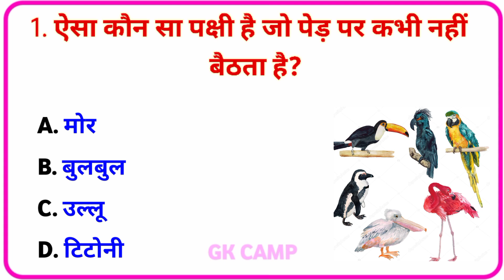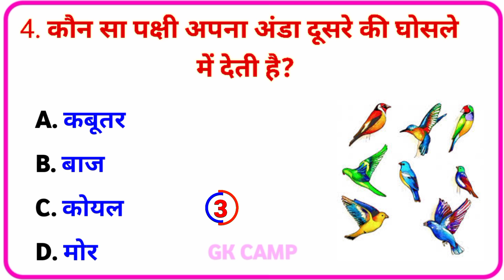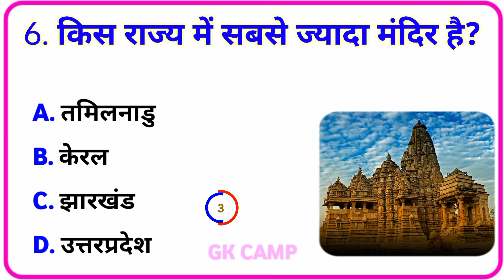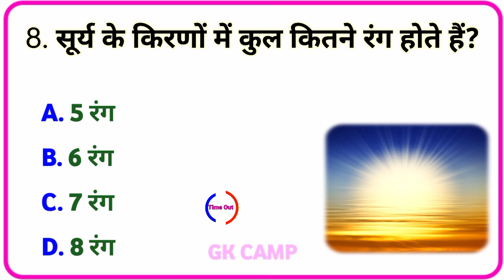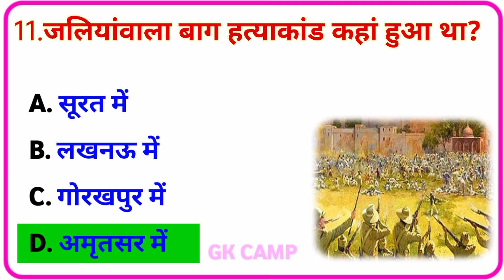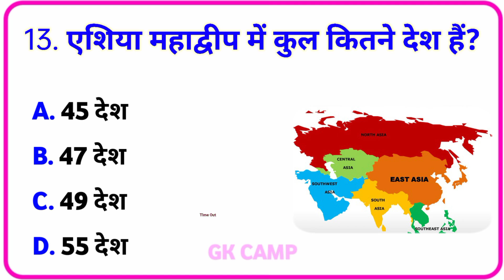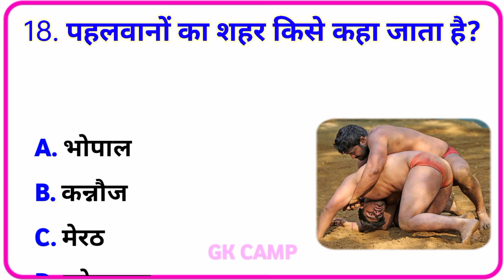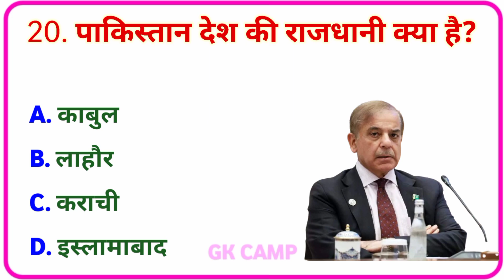GK Questions And Answers|GK Quiz|GK Ke sawal|GK In Hindi|Current Affairs|General knowledge